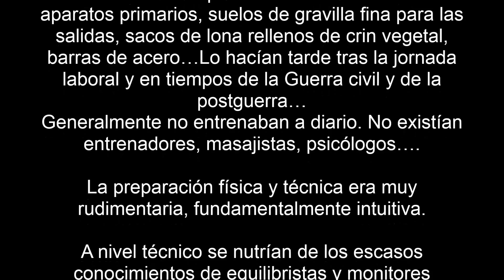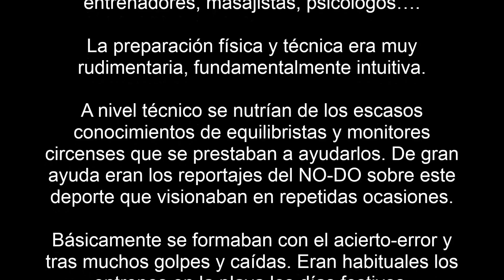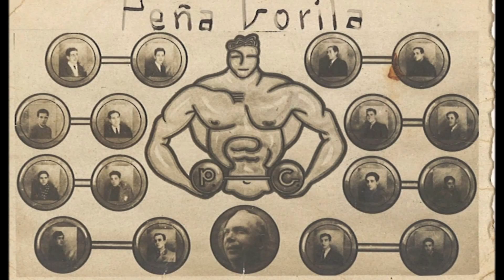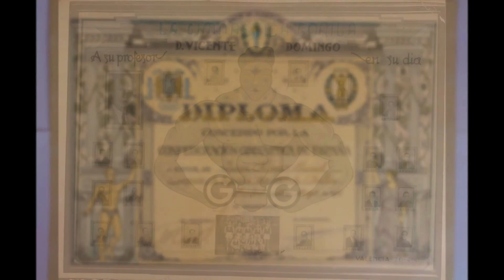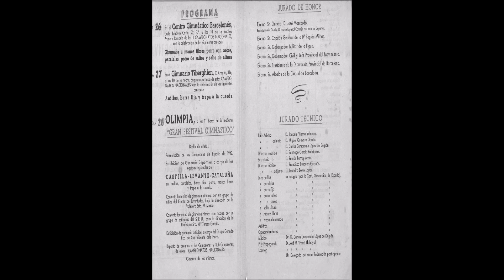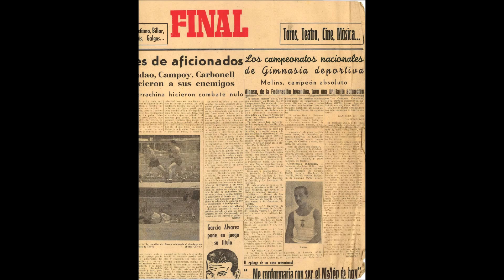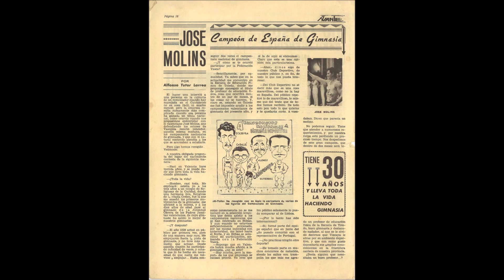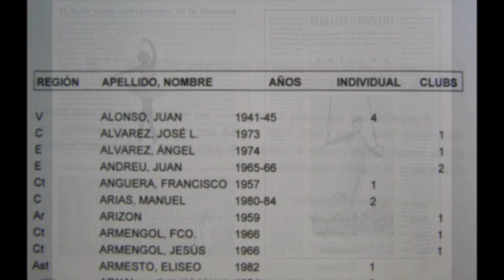HOMENAJE A JUAN ALONSO BERNAT, PIONERO DE LA GIMNASIA DEPORTIVA EN ESPAÑA. Full HD remastered 1080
Pionero de la gimnasia deportiva en España. Primer campeón de España en anillas de la era moderna así cómo en otros aparatos y disciplinas.
Expresamos nuestro agradecimiento a Moby por ceder gratuitamente los derechos de autor de este vídeo a través de su web y especialmente al Gimnasta Olímpico Cecilio Ugarte por la información aportada.